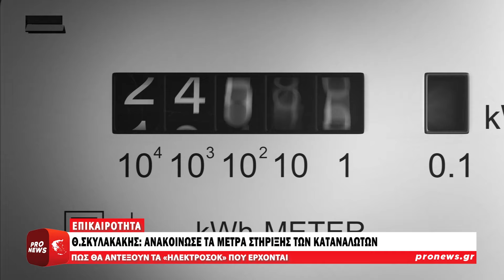Θ.Σκυλακάκης: Ανακοίνωσε μέτρα στήριξης των καταναλωτών για να αντέξουν τα «ηλεκτροσόκ» | Pronews TV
Οι τιμές του ηλεκτρικού ρεύματος θυμίζουν καλοκαίρι του 2022 και η κυβέρνηση Μητσοτάκη, επαναφέρει τις επιδοτήσεις στα τιμολόγια για να μην «καούν» ολοκληρωτικά οι καταναλωτές από το συνεχές «ηλεκτροσόκ».

Το ξέφρενο ράλι στις τιμές χονδρικής απειλεί με εμφάνιση λογαριασμών παρόμοιου μεγέθους με αυτών του 2022, όταν έπρεπε να δαπανηθούν ολόκληροι μισθοί για να πληρωθούν.

Οι αποφάσεις, που εξειδικεύει αυτή την ώρα ο υπουργός Περιβάλλοντος και Ενέργειας Θεόδωρος Σκυλακάκης, ήταν γνωστές από την Τρίτη σε σύσκεψη υπό τον πρωθυπουργό στο Μέγαρο Μαξίμου.

Ο υπουργός ανακοίνωσε έκτακτη επαναφορά του τέλους για την ηλεκτροπαραγωγή με φυσικό αέριο, προσωρινά, για τουλάχιστον 2 μήνες, Ιούλιο και Αύγουστο.